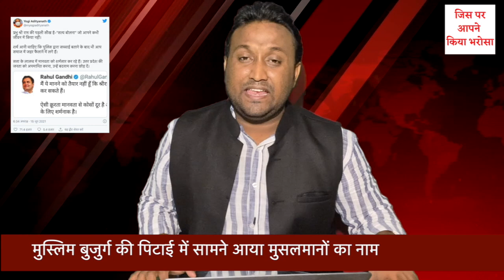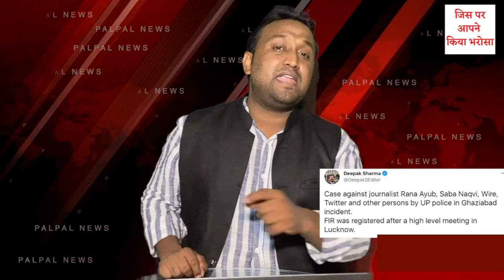शाबाश यूपी पुलिस मुसलमान ही पीटा मुसलमान ही आरोपी अब आवाज उठाने वाले मुसलमानों पर ही FIR